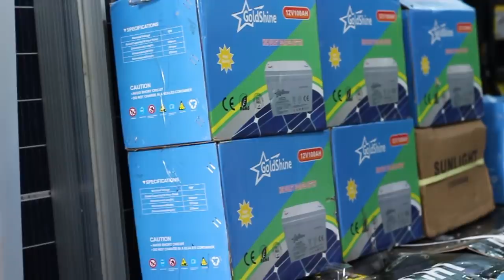Ukunhuhwa - Lorraine Guyo ft Peter Moyo dhehwa